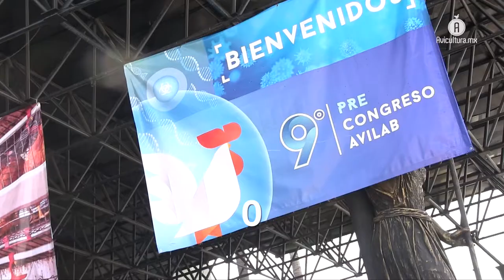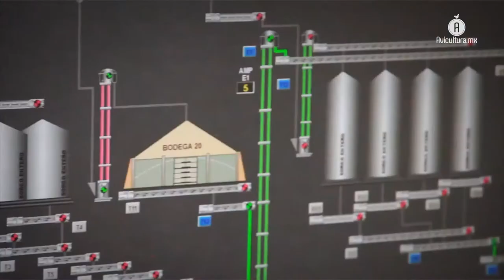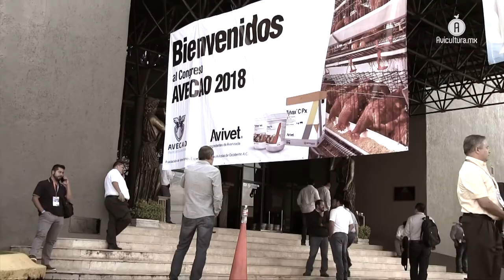AVECAO sumó más de 1,590 minutos de actualización en su XXVIII Magno Evento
En entrevista para Avicultura.mx, el presidente de la Asociación de Veterinarios Especialistas en Ciencias Avícolas de Occidente (AVECAO), el médico Gustavo González Ramírez, nos detalló el objetivo del evento de este año el cual incluyó su aporte científico como cabeza del organismo, siempre destacando el trabajo en conjunto con la industria, los médicos asociados y todas las personas que conforman a la asociación.